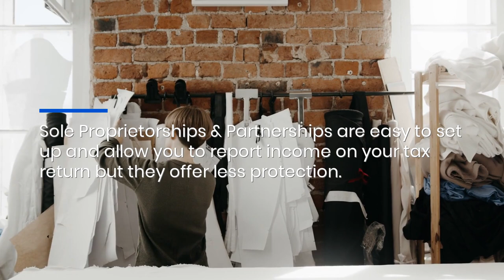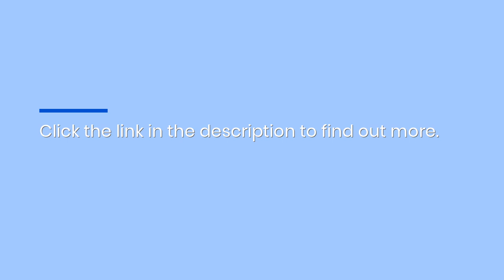Choosing A Legal Structure For Your Small Business – Expert Company Formation Guide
Unsure which business structure is best for your company? Trustway Accounting's guide breaks down the key considerations to help you make an informed decision. to read the guide in full.